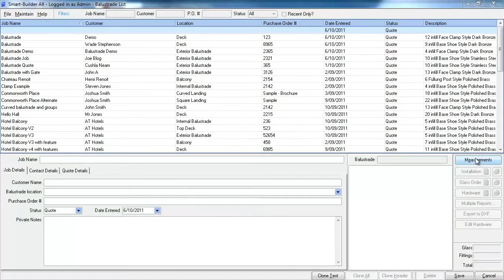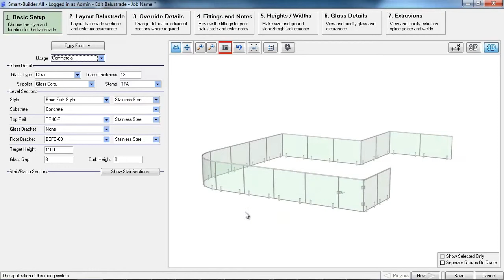SMART BALUSTRADE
Видео материалы «SMART-BALUSTRADE - модуль для проектирования балюстрад и ограждений»